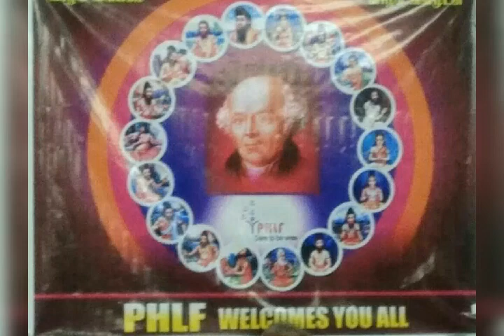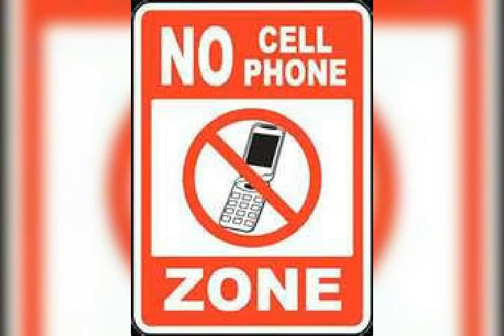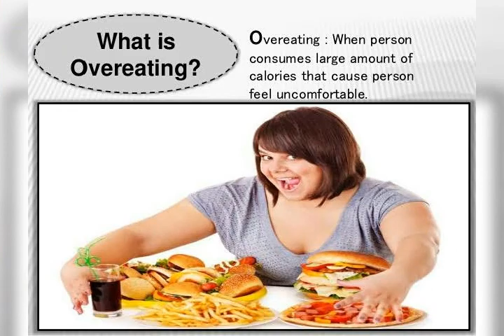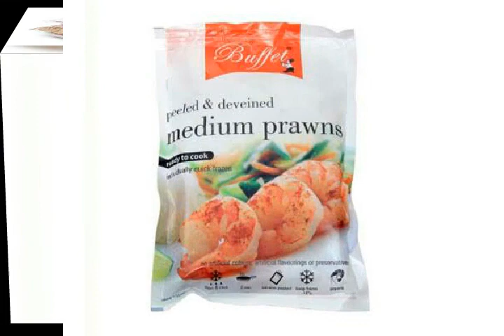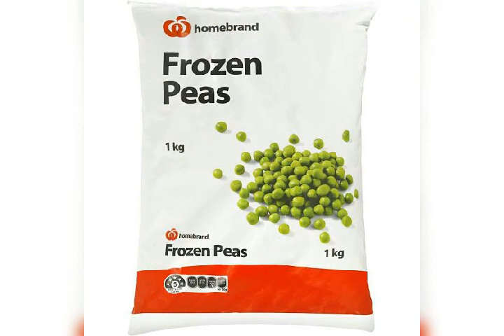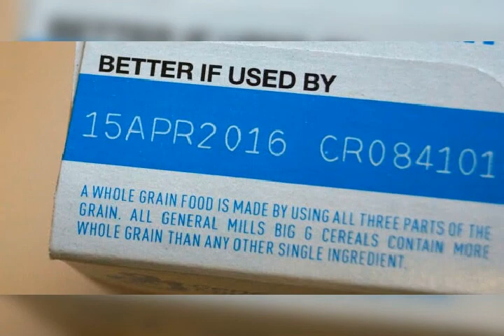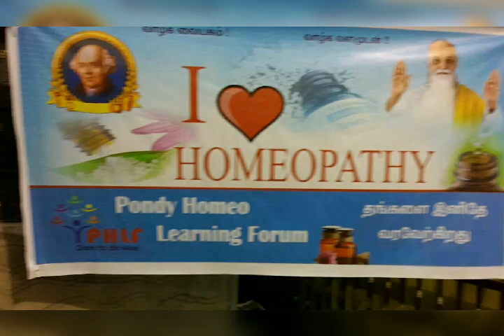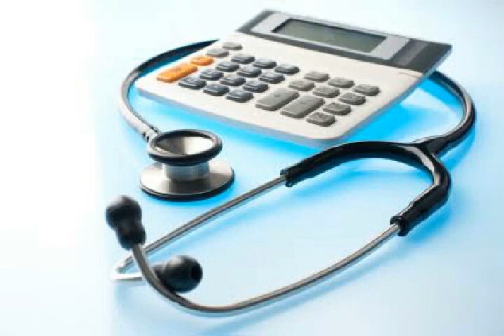Health audit part 5 different New year msg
Lifestyle correctin for personal and family health Thiruneny PHLF